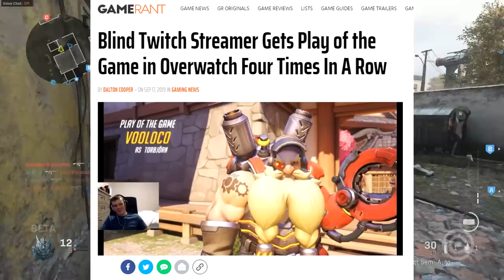o Streamer CEGO que DETONA em jogo de TIRO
Conheça a historia do streamer cego que joga muito games de tiro em primeira pessoa...

Gameplay de Fundo: Call of duty: Modern Warfare (2019)